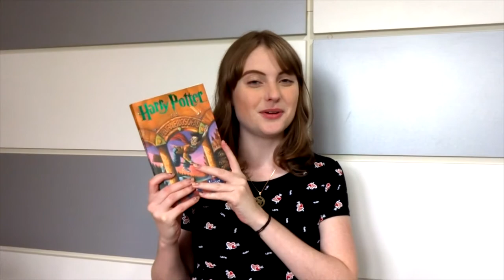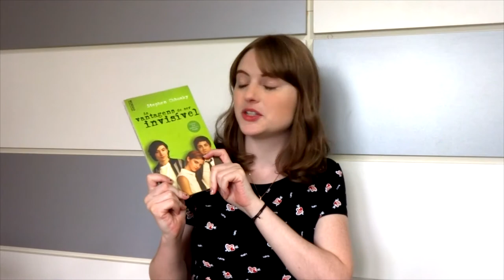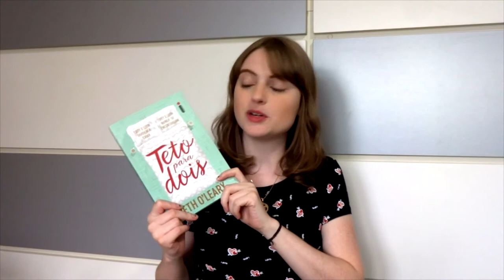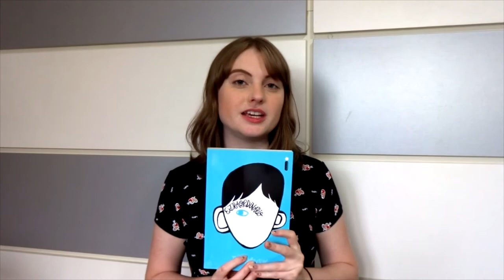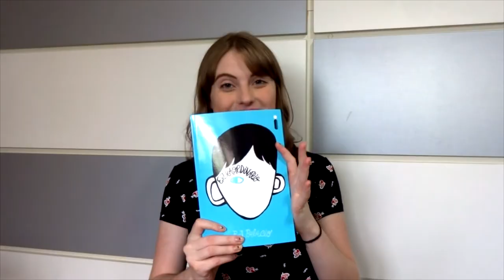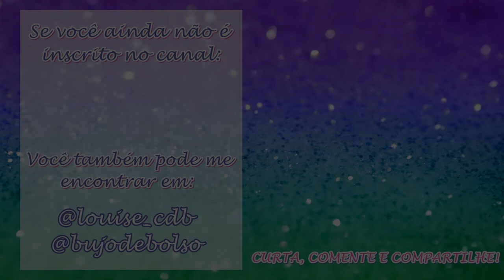TOP 5 LIVROS favoritos da vida!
Olá! Nesse vídeo conto pra vocês meu TOP 5 livros favoritos da vida! Esse vídeo é o segundo de uma série de 5 vídeos especiais para comemorar o aniversário de 5 anos do canal Caderno de Bolso aqui no Youtube! Espero que vocês gostem do vídeo! Não se esqueçam de compartilhar para os amigos, comentar aqui embaixo e dar um like! Isso me ajuda muito!